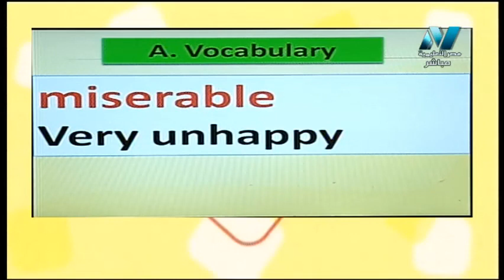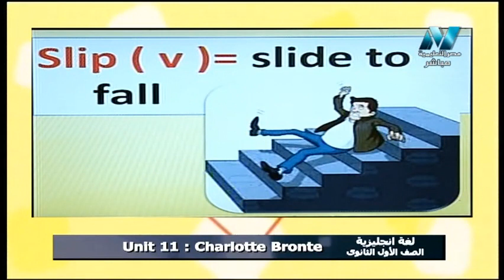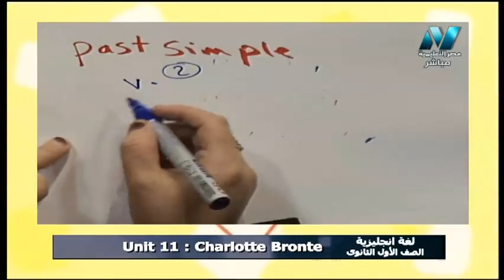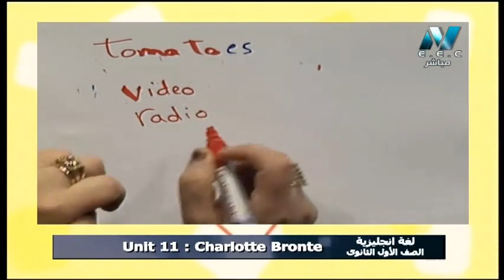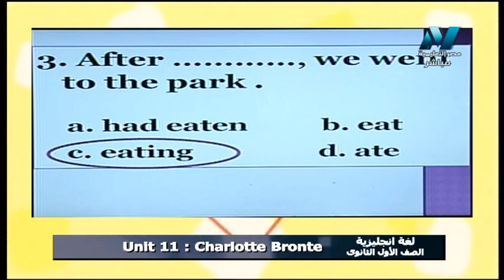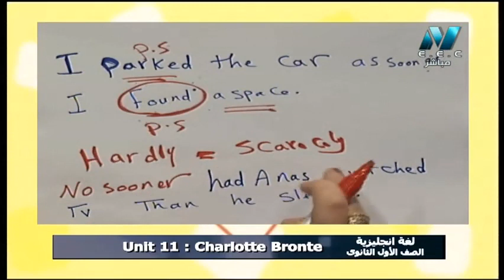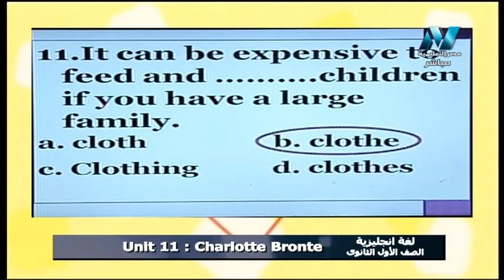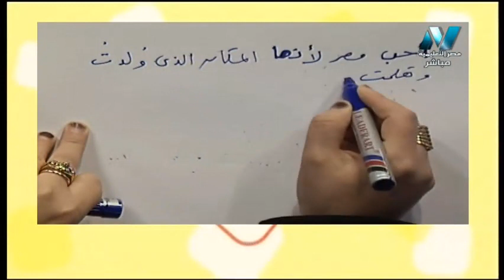لغة إنجليزية الصف الأول الثانوى 2019 (ترم 2) الحلقة 2 - Unit 11: Charlotte Bronte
تقديم الأستاذة/ إيمان دعاس
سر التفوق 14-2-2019